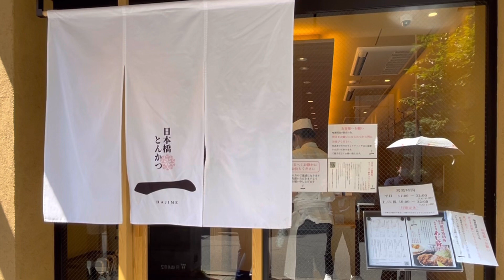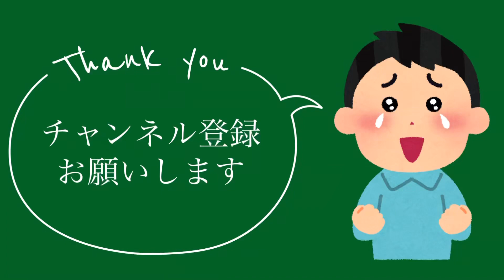【日本橋とんかつ一】「厚切り焼きかつ丼』@Vlog-gl3oz とんかつ グルメ 日本橋 japanesefood tonkatsu japanese cuisine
グルメ激戦区日本橋で連日行列が絶えない「とんかつ一」さんの厳選した四元豚を熟成させた使用した超人気メニュー『厚切り焼きかつ丼（350g）を食べてきました♪
最近流行りの卵でとじないかつ丼は分厚いのに柔らかくてジューシーなとんかつに甘さ控えめのソース、半熟卵が絶妙にマッチして激ウマでした！みなさんもぜひ行ってみてね！